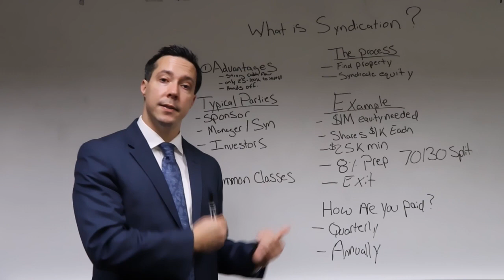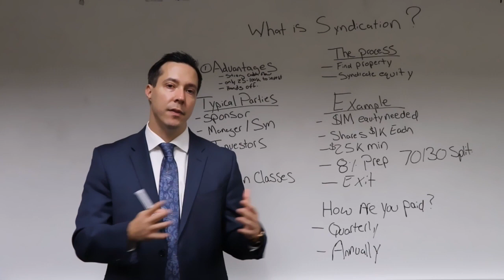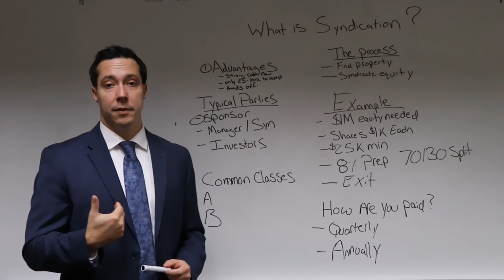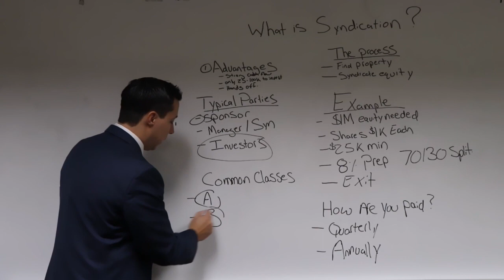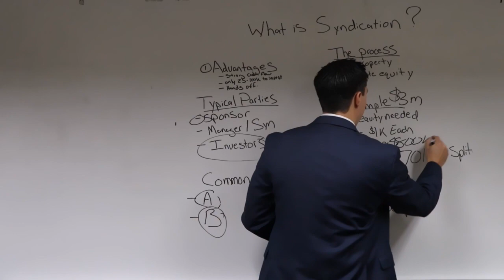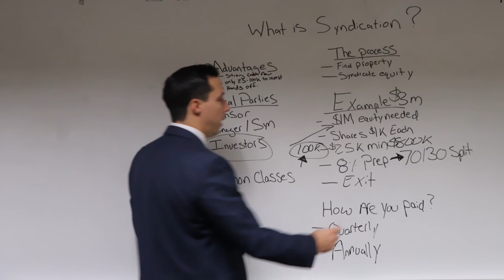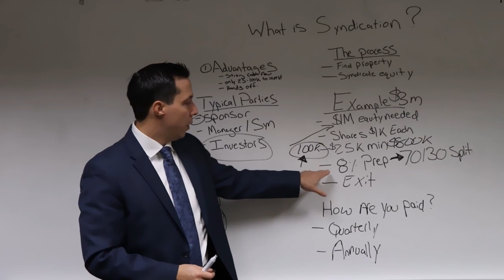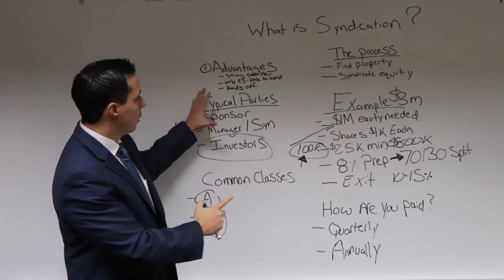What is a real estate syndication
Learn in-depth how to syndicate properties from the very beginning (how to find the property) to the very end closing and everything in between. Included in our boot camp is sample documents needed as well. our "Multi-Family Investing Bootcamp"

In this video I break down what is a real estate syndication? What are the advantages and how does it work.

Syndications are a great way to participate passively in large real estate investments and earn similar returns without having to engage in active management. You can take part in much larger deals that maybe you couldn't have done on your own. Larger deals, means more upside and less risk by spreading over more units.

Build your real estate portfolio the smart way, invest in syndication opportunities.

Are you interested in investing in real estate syndications?